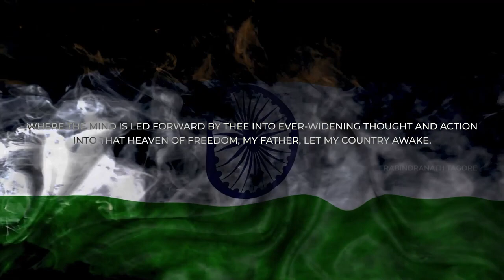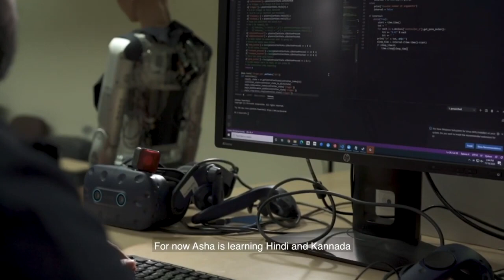India at 75 | Startup @ ARTPARK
As a 75 year young country, we’ve grown into a robust and powerful nation that is 1.4 billion people strong. As we embrace this milestone, let’s also envision the India that we would like to build in the next 25 years.

A country that thrives on innovation.

A country that is empowered by technology.

A country that is always learning and growing.

A country that leaves behind a legacy for generations to come.

With Startup @ ARTPARK, we want to help your ideas create a bigger impact on the country in our journey towards building India 2047. We invite you to join us on this journey.

Startup @ ARTPARK aims at bridging the gap between research innovations and their application in solving day-to-day challenges, specifically in the AI and Robotics ecosystem. At Startup @ ARTPARK, we help build/support startups to bring AI & Robotics solutions to impact the developing world with inclusive growth.